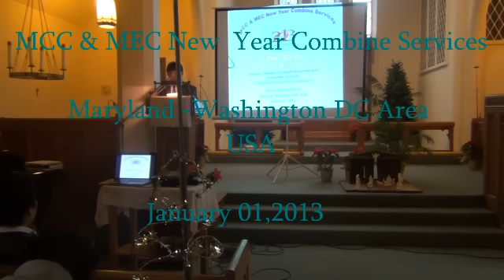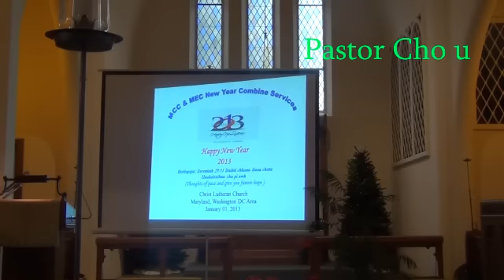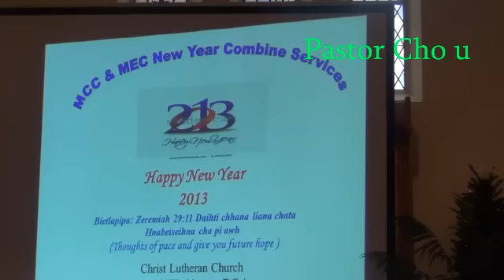MCC & MEC New Year Combine Services Pastor Cho u Sermon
Khazopa thatihpha